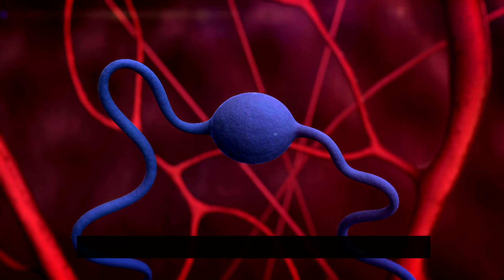Think You’re Pregnant? Watch Out for These Strange Signs!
Pregnancy can come with a wide range of symptoms, but some may catch you completely off guard! In this video, we dive into the most uncommon and surprising signs of pregnancy that most people don’t talk about. From a strange metallic taste in your mouth to sudden sensitivity to light or noise, these lesser-known symptoms can leave you wondering if they’re normal. We’ll explore everything from increased saliva, unexpected nasal congestion, and dizziness to bizarre cravings and changes in your hair or nails. Whether you’re experiencing unexplained headaches, restless legs at night, or clumsiness, these unusual symptoms might just be signs that you’re expecting! Watch to discover these rare and suspicious pregnancy clues so you’re prepared for all the changes your body could face.

Share your experience or any unusual symptoms you’ve had in the comments below